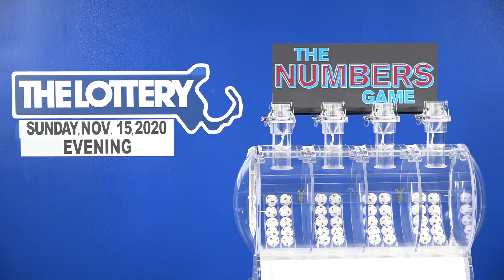Evening Numbers Game Drawing: Sunday, November 15, 2020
The official winning numbers in the Mass. State Lottery's Evening Numbers Game drawing for Sunday, November 15, 2020 are: 2-4-8-5.